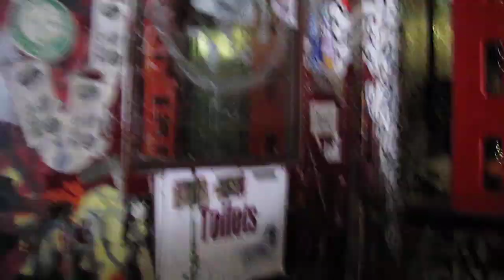Out of graffiti toilet